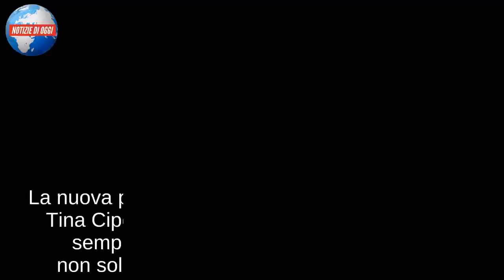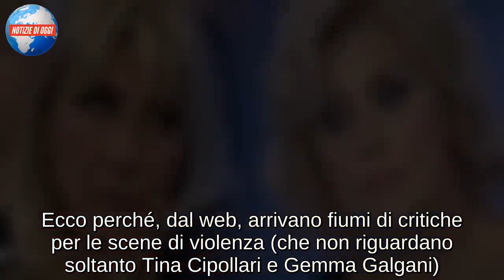Uomini e Donne /Tina Cipollari show: dopo Gemma, è Angela la sua “vittima” (Trono Over)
La nuova puntata di Uomini e Donne ha visto una Tina Cipollari scatenata. L’opinionista è ormai sempre più protagonista al trono Over e non solo per le sue liti con Gemma Galgani. L’opinionista si è scagliata oggi anche contro Angela Di Iorio, che potrebbe presto prendere il posto di Gemma come sua “nemica”. Quello di Tina è stato un vero e proprio show: dopo la rissa con Gemma, l’opinionista era pronta a scagliarsi anche contro Angela. Tina ha infatti lasciato la sua postazione, recandosi con fare minaccioso verso la dama. “Vergognati!” ha urlato la Cipollari, accusando Angela di essere interessato soltando al denaro e alla posizione economica dei suoi corteggiatori. Tra le due ormai non tira buon sangue e di certo nelle prossime puntate la situazione non migliorerà. Nuovi scontri stanno per arrivare.

LUISA E SEBASTIANO: LITE CON… “DOCCIA”!
È caos nello studio di Uomini e Donne. La puntata del trono Over in onda oggi vede al centro dello studio un terzetto già noto: Alessio, Luisa e Barbara De Santi. Il cavaliere continua a frequentare entrambe le dame e si dice interessato a entrambe ma anche Luisa sta conoscendo al contempo Andrea. Si viene a scoprire che Luisa e Alessio si sono baciati, dopo che la dama ha trascorso un weekend con Andrea che ha appunto baciato. Questo scatena le frecciatine di Sebastiano, che interviene: “Dicevi a me che baciavo tutte, ora vedo che la situazione si è capovolta, visto che sei tu a baciare tutti!” Affermazione che fa scaldare gli animi in studio: le accuse di Sebastiano portano Luisa a lasciare lo studio. Ma una battuta troppo forte del cavaliere la porta a rientrare con tra le mani il bicchiere d’acqua che stava bevendo per calmarsi. È proprio quest’acqua che poi finisce in faccia a Sebastiano.

TINA CONTRO GEMMA: È POLEMICA!
Il pubblico del trono Over di Uomini e Donne sperava in un’edizione rinnovata, in personaggi e contenuti; e se per quanto riguarda i personaggi, in buona parte, il pubblico è stato accontentato, per i contenuti non proprio. A sollevare le maggiori critiche dei telespettatori del trono Over, così come accaduto anche nella precedente edizione, è il comportamento di Tina Cipollari nei confronti di Gemma Galgani. Al centro dell’attenzione sono tornate le liti, che spesso finiscono in rissa, delle due dame. Uno spettacolo non solo “visto e rivisto” secondo il pubblico, ma anche deprecabile. Scene di violenza alle quali i telespettatori di Uomini e Donne non vorrebbero più assistere. Ecco perché, dal web, arrivano fiumi di critiche per le scene di violenza (che non riguardano soltanto Tina Cipollari e Gemma Galgani).

CRITICHE E UN APPELLO ALLA REDAZIONE
Se Tina Cipollari è la provocatrice di continue liti con Gemma Galgani, anche altri protagonisti del trono Over si sono resi protagonisti di scene di “violenza”. Vasti pensare allo schiaffo dato da Caterina a Sebastiano in una delle ultime puntata del trono Over andate in onda. È per questo che, dal web, arrivano critiche e richieste vere e